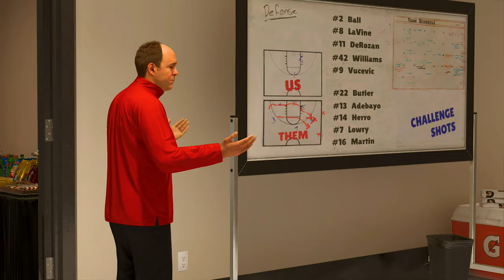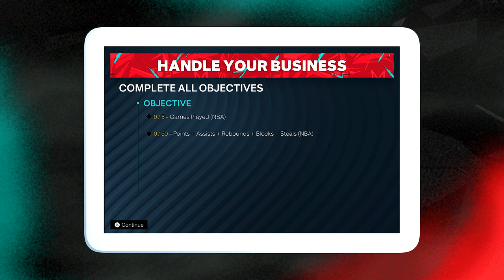GTA V ❌ Nba 2K23 My Player Career | Next Gen Gameplay Ep.2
NBA 2k23 ⛹🏾‍♂️ can be challenging for casual and 1st time players. In this 2k series I will be giving 🏀 Nba2k tips and tricks while entertaining 😂 you with exciting 2k23 highlights ,🤾🏿 dope edits, ⌨️ and cinematic drama 🎭(courtesy of the GTA 5 Rockstar ⭐ editor) to help you learn 🧠 How to get better at nba2k23 current gen and 2k23 next gen, while keeping you on the edge of your seat. 💺 I REALLY hope you enjoy and learn from this Nba2k23 X GTA V mods mash up series and if you do please be kind enough to hit those buttons below to show your love and support. Thank you all and enjoy the show.

- LOOKHERE